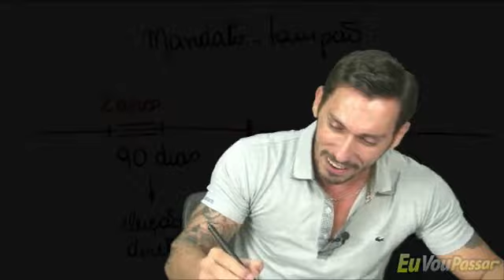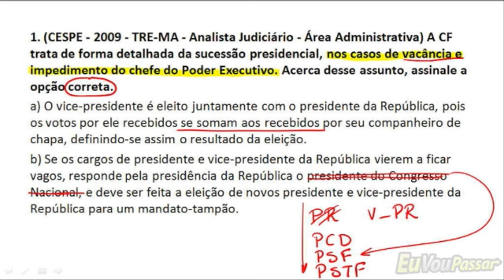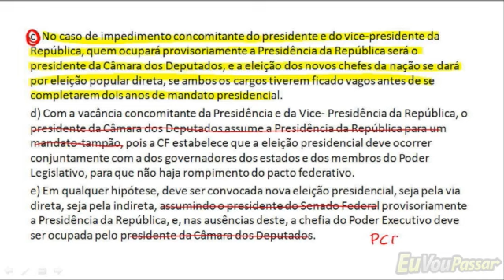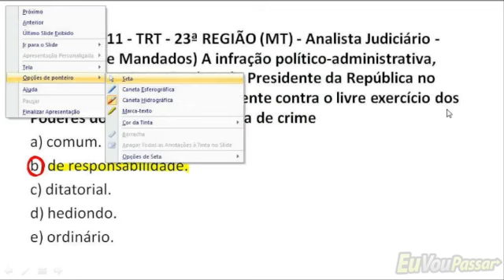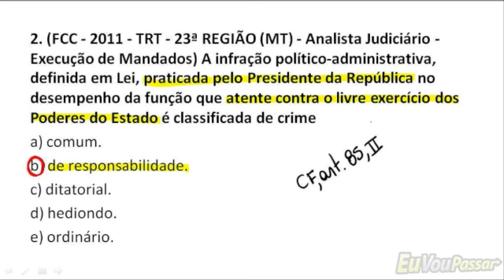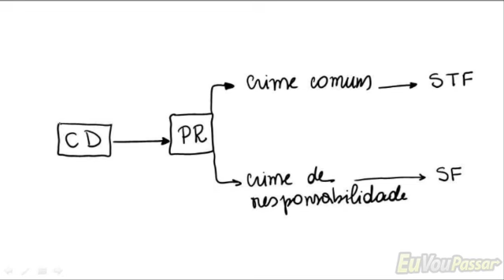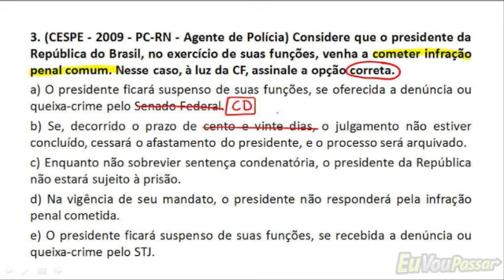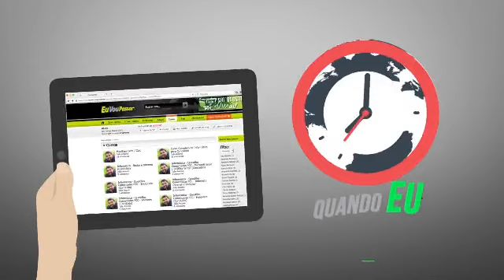EVP - Constitucional Questões - Cristiano Lopes - Aula 017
Décima sétima aula do curso de questões de direito constitucional com Cristiano Lopes.